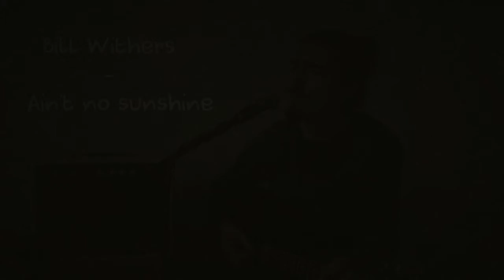Csaba Tóth Acoustic promo video